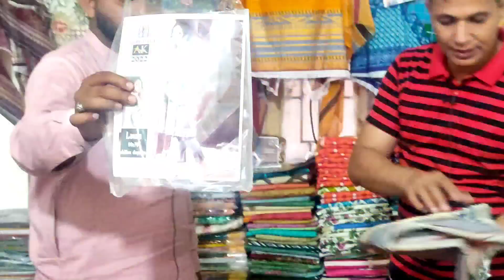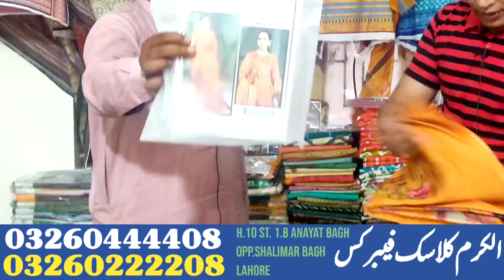ویڈیو دیکھنے والوں کو عیدی ملے گی۔ Ladies Cloth Wholesale Market Pakistan | Eid Collection Sale 2022